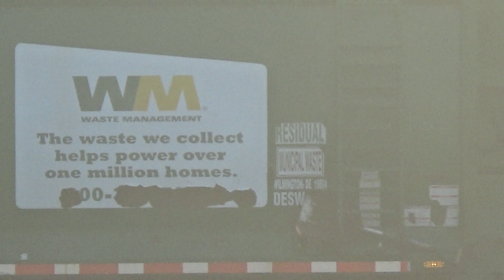Waste Management Garbage Truck Dumping The Trash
(Season 3 Episode 243) [ALL NEW] Well Guys I Just Miss Posting a Video On April 17 Because My YouTube Recording Video Compilation Video is a Lot Of Upload Hours And Slowing The Uploading Percentages From April 16 To 17 Until it Process Sorry About That!

Anyway I Decide To Post This Video Today The Video is The "Waste Management Garbage Truck Dumping The Trash"

Description About Waste Management Garbage Truck Dumping The Trash: The Waste Management Front Loader Garbage Truck Is Dumping the Dumpster Trash in Perryville Maryland, Sometimes The Waste Management Garbage Truck Is Going to the Another Dumpster Neat the Town Clock And Sometimes He Doesn't Because He Already Went.